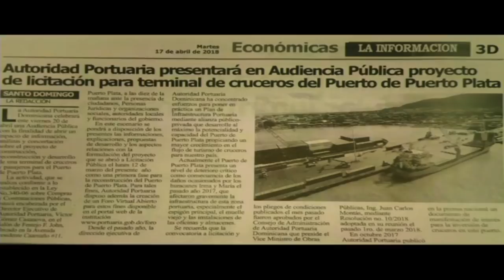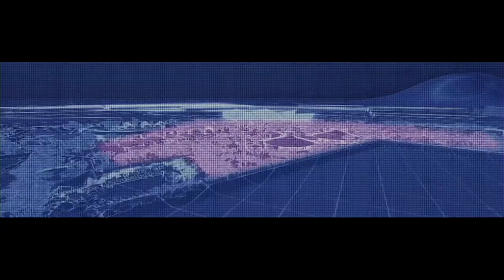Presidente da primer palazo Puerto de Pto. Pta. inversión permitirá un millón de cruceristas al año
San Felipe, Puerto Plata.  El presidente Danilo Medina encabezó esta mañana el primer palazo para la ampliación y reconstrucción del Puerto de Puerto Plata, cuya inversión será de 125 millones de dólares y generará más de 6 mil empleos directos.

Puerto multipropósito

Los trabajos, que abarcan la construcción de una terminal de cruceros y pasajeros, un espigón de carga con patio para contenedores y un muelle especial para los pescadores, convertirán al muelle de "La Novia del Atlántico" en un puerto multipropósito.

Listo para finales de 2019

El Consorcio Puerto Plata Port Investments - Promociones Turísticas Mahahual tiene el compromiso de que, antes de finalizar el 2019, Puerto Plata recibirá el primer crucero.

La empresa Taino Bay by ITM Group será la encargada de llevar la administración de la concesión del muelle turístico.
Un paso de avance hacia meta 10 millones de turistas

Al pronunciar el discurso central, Francisco Javier García, ministro de Turismo, destacó el impacto de la construcción del muelle turístico que tendrá una extensión de más 600 metros de longitud y podrá recibir tres cruceros de manera simultánea.

“La entrada en operaciones de esta terminal para cruceros aportará un crecimiento trascendental en el flujo de turistas para el país, acercándonos hacia nuestra meta del Gobierno dominicano de traer 10 millones de turistas’’.

Una vez inicie sus operaciones, la terminal de cruceros proyecta acoger a un millón de cruceristas al año. “Esperamos que solo en el primer año Puerto Plata recibirá más de 650 mil cruceristas”, sostuvo García.

Dinamismo para toda la región Norte

Mientras, Víctor Gómez Casanova, director ejecutivo de Autoridad Portuaria Dominicana, resaltó el gran respaldo que ha recibido esta obra por parte de todos los sectores de la provincia.

Dijo que las nuevas infraestructuras aportarán un dinamismo económico importante para toda la región norte del país, generando más de 65 millones de dólares de ingreso directo.